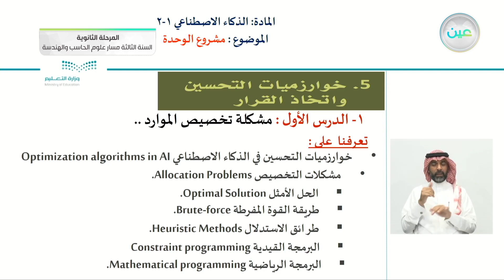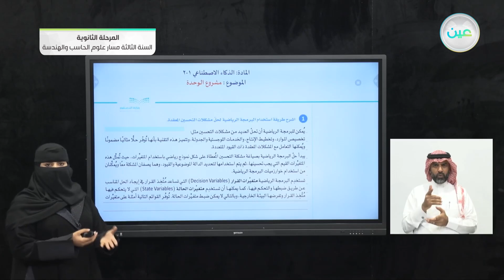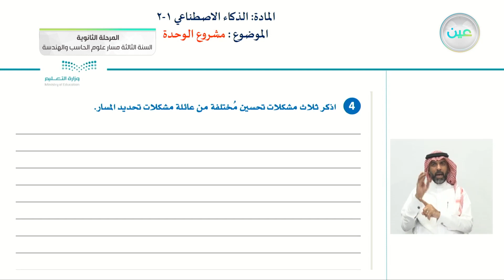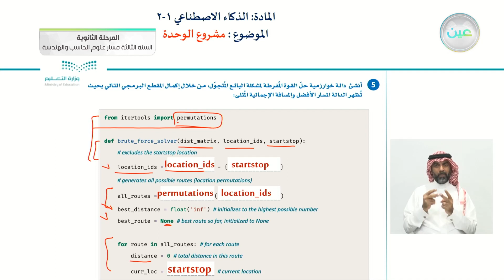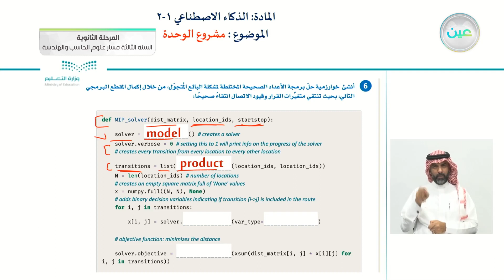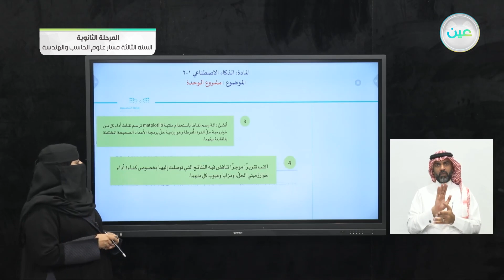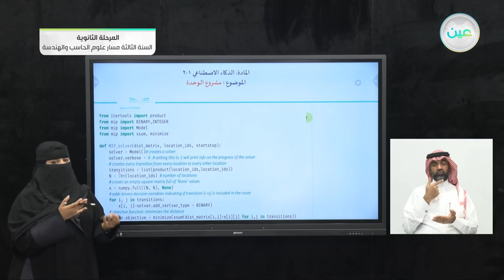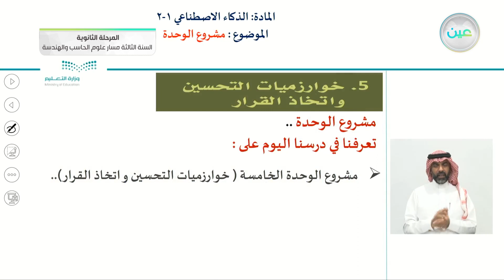مشروع الوحدة - الذكاء الإصطناعي (1-2) - المرحلة الثانوية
الحصة السادسة - الخميس - الأسبوع الثامن - المرحلة الثانوية – السنة الثالثة مسار علوم الحاسب والهندسة